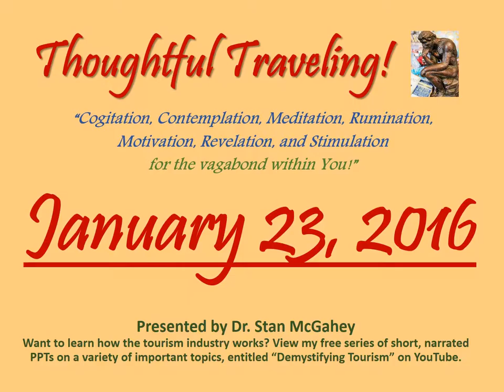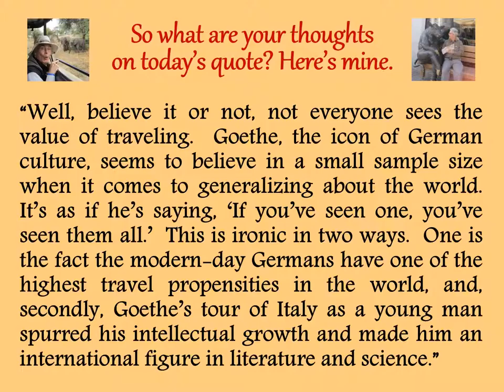"Thoughtful Traveling" ~ January 23, 2016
It’s by Johann Wolfgang von Goethe, the famous German writer, scientist, and statesman .  Goethe was born in 1749 and died in 1832.

“You don’t have to travel around the world to understand that the sky is blue everywhere.”

So what are your thoughts on today’s quote? Here’s mine:

“Well, believe it or not, not everyone sees the value of traveling.  Goethe, the icon of German culture, seems to believe in a small sample size when it comes to generalizing about the world. It’s as if he’s saying, ‘If you’ve seen one, you’ve seen them all.’  This is ironic in two ways.  One is the fact the modern-day Germans have one of the highest travel propensities in the world, and, secondly, Goethe’s tour of Italy as a young man spurred his intellectual growth and made him an international figure in literature and science.”

January 1-31, 2016 (entries listed by date and source):

01 Seneca the Younger
02 Chinese Proverb
03 Democritus
04 Agnes Repplier
05 Paul Theroux
06 Ralph Waldo Emerson
07 Mark Twain
08 Zhuang Zhou
09 Albert Einstein
10 William Shakespeare
11 Ban Ki-moon
12 Turkish Proverb
13 Gertrude Stein
14 (Advertisement)
15 Carl Sandburg
16 Stan McGahey
17 Buddha
18 Michael Palin
19 Shunryu Suzuki
20 Ernest Hemingway
21 Kabir
22 Freya Stark
23 Johann Wolfgang von Goethe
24 Nils Kjaer
25 Ed Buryn
26 (Unknown)
27 Henry David Thoreau
28 Jan Myrdal
29 Louis L’Amour
30 William Hazlitt
31 Roy Goodman